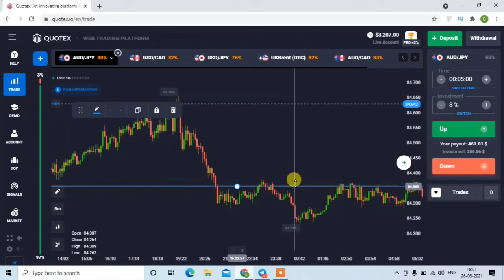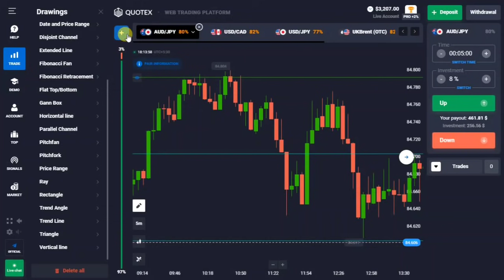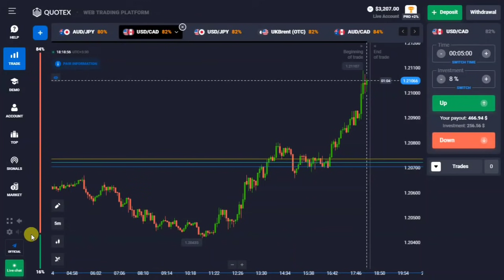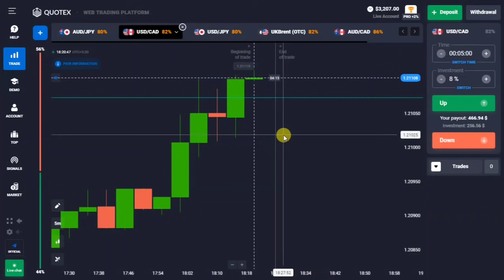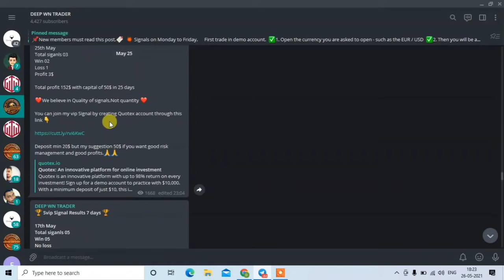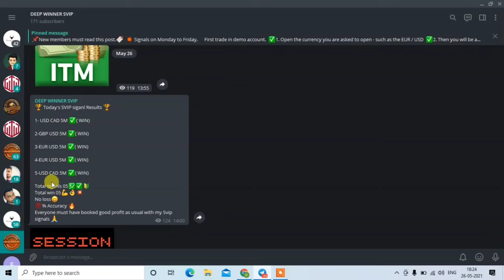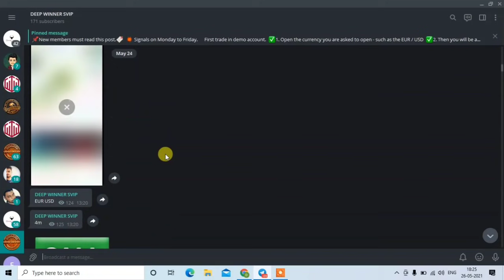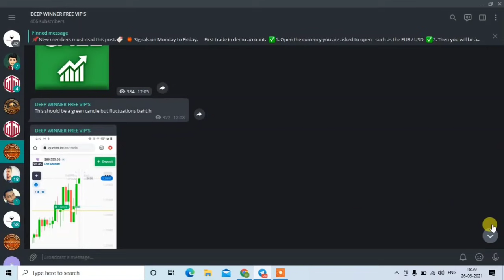How to place Sureshot Trades with Golden point of SNR level,Fully detail explained in Hindi l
How To Trade with Strong SNR level Detailed Explanation about Support and Resistance ITrading Legend

In this video i have explained trading with candlestick psychology

or search in Telegram @realdeepwinner

▬▬▬: TRADING LEGEND :▬▬▬

 About:TRADING LEGEND is a YouTube Channel,